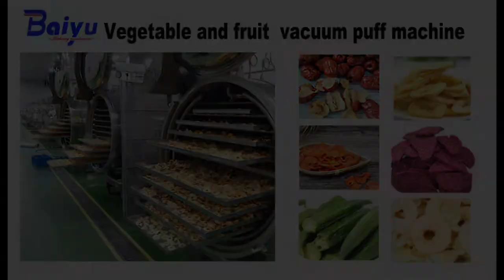Automactic vegetable and fruit vacuum puff dryer machine-Baiyu